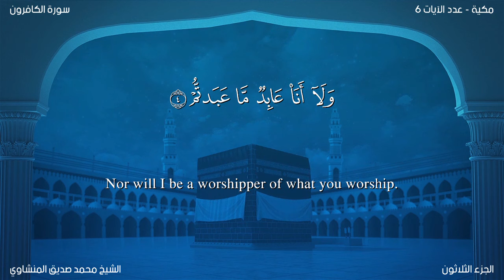سورة الكافرون مترجمة بالإنجليزية بصوت الشيخ محمد المنشاوي Surah Al-Kâfirûn Translated To English